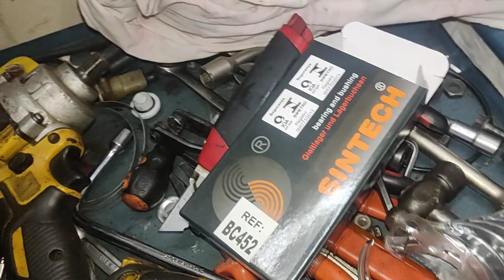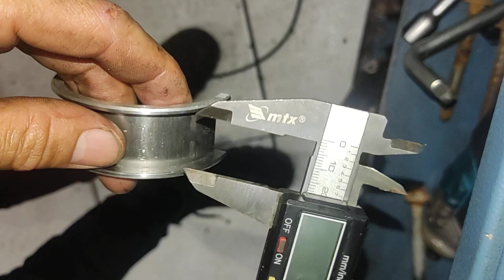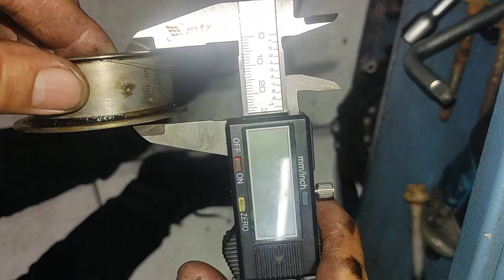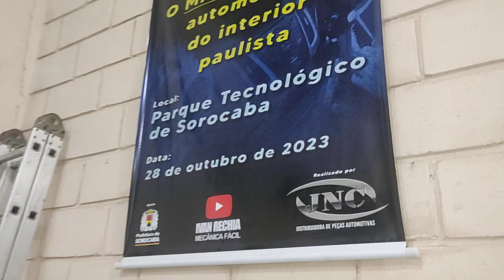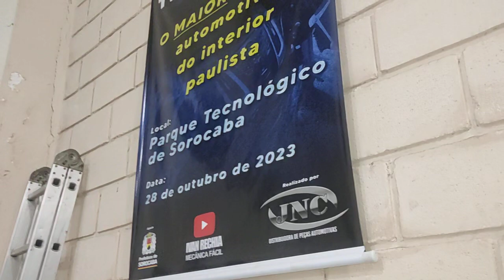como retirar folga lateral do motor GM sem retirar virabrequim, deixa o like e se inscreva no canal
link pra participar do evento automotivo